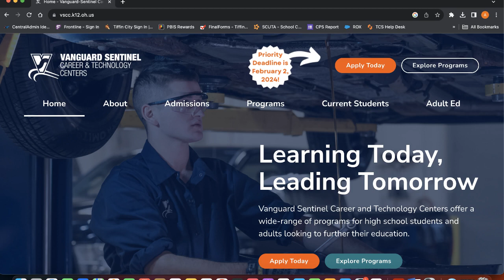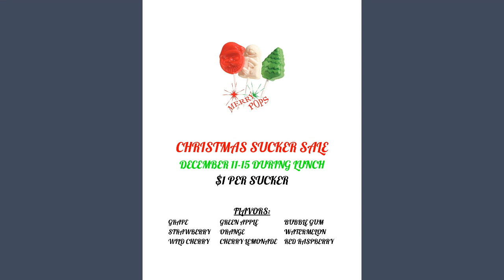December 6, 2023